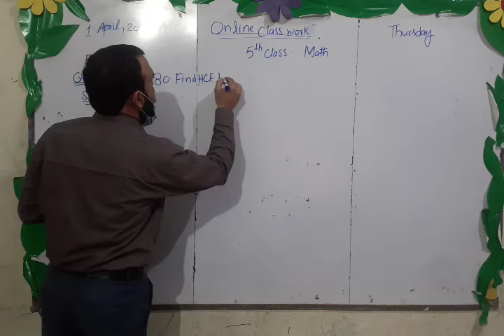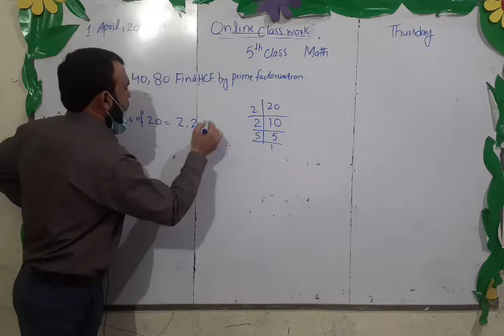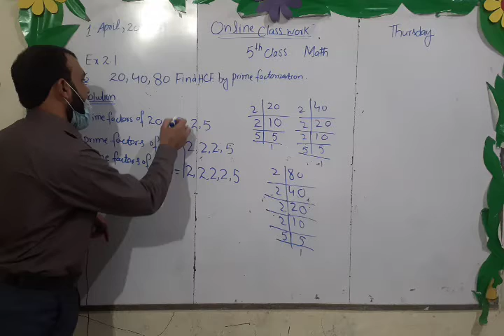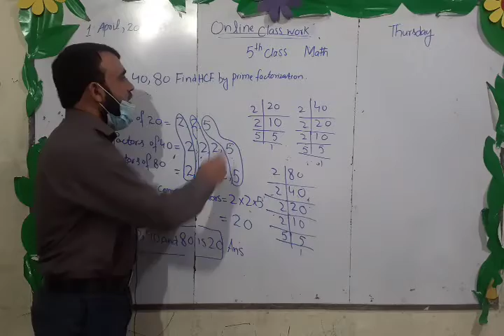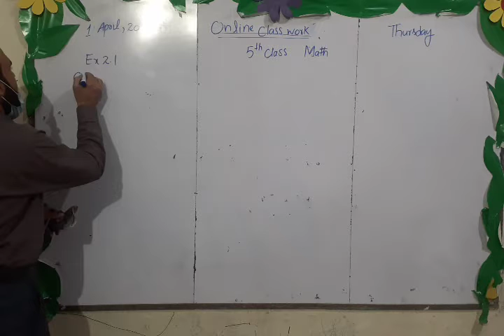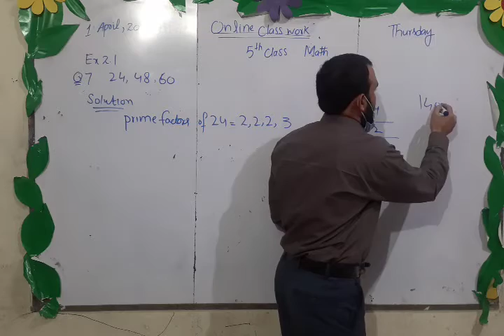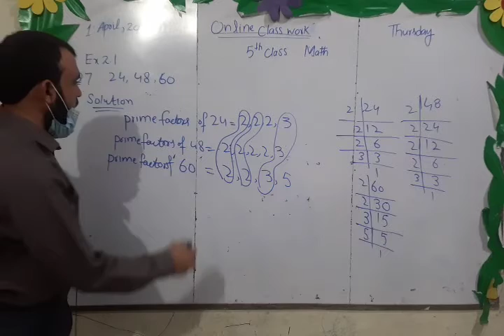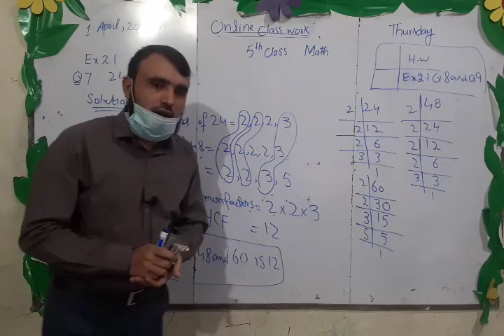Class 5th Maths Exercise 2.1 Q no 6 and 7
MathsExercise 2.1 Q no 6 and 7